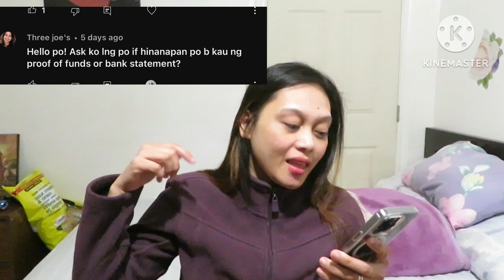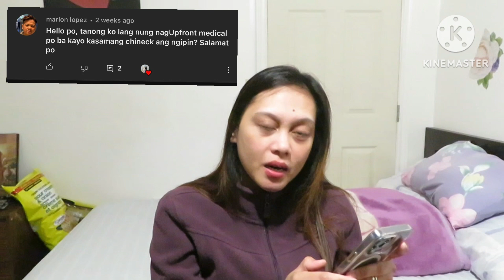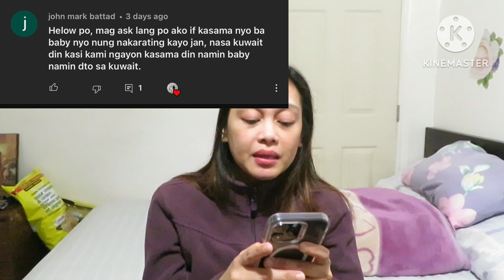PROOF OF FUND | TIMELINE NG APPLICATION | SINP PATHWAY | APPLICATION SA CANADA | KOIKOIQ&ME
facebook account : Jaisa Charyl Tejoso